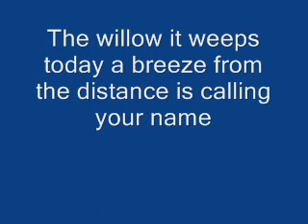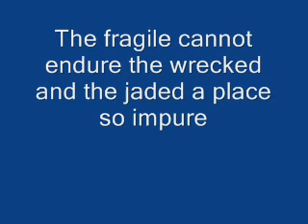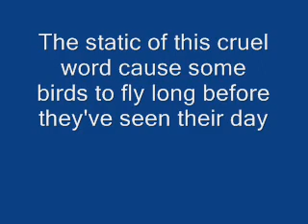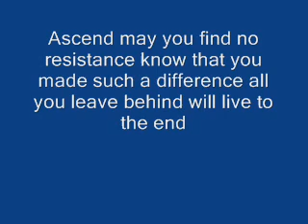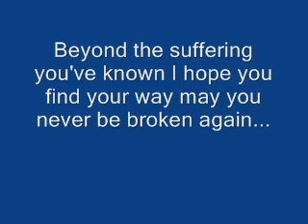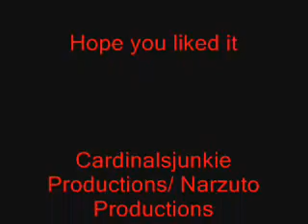Alter Bridge- Blackbird/ w lyrics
Sorry the song is so long. Plz Rate and comment